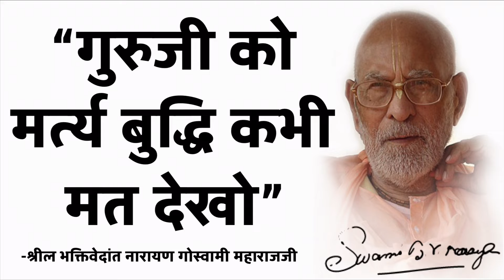“गुरुजी को मर्त्य बुद्धि कभी मत देखो”।।”Never see Guruji as an ordinary person”- Sri Guru Amrit Vani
प्रतिदिन सूचना प्राप्त करने के लिए हमारे व्हात्सप्प ग्रूप से जुड़ें-